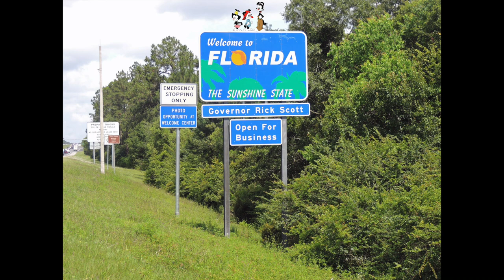"Cartoon Characters in Reality" Slideshow 31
Ladies and gentlemen, I present to you, more Cartoon Characters in Reality! Once again, everything you have just seen, I have created from scratch. I used Adobe Photoshop to create these photos with the cartoon characters in them. Using Adobe Photoshop, I traced out the cartoon character(s), and then dragged them into the photo with me, or if the photo doesn't have anyone in it and the photo may just be a set piece. In Photoshop, I use the Lasso tool. If you set it on Magnetic Lasso, it will be a whole lot easier to trace. To trace out the character(s). Then I drag them into the main photo. The result: CARTOON CHARACTERS IN REALITY! Also remember, if you have any requests for Cartoon Characters in Reality photos, or if you'd like me to do a picture with you and a certain cartoon character(s) of your choice, just leave me a comment or send me a message. I'll look into it, and gladly see what I can do.

TITLES OF PHOTOS LISTED BELOW:

00:33 "Marcie the Border Guard!"
00:41 "No Bears Around Here, Today!"
00:49 "The Warners Pass Through Des Moines!"
00:57 "Smokey the Photo Bomber!"
01:05 "Marcie Enters Canada!"
01:13 "Garren and Wanda Win the Spelling Bee!"
01:21 "Which Side is the Front?!"
01:29 "Potato Bag-Flavored Chips?"
01:37 "The Warners Pass Through St. Paul!"
01:45 "Charlie Brown Meets Winnie the Pooh!"
01:53 "Garren and Rhonda Conquer Rocky Run!"
02:01 "The Warners Pass Through Pierre!"
02:09 "I've Found My New Army!"
02:17 "Marcie Reaches Prince Edward Island!"
02:25 "Garren and Lucy Conquer Mount Washington!"
02:33 "Marcie Visiting the Official Island Store!"
02:41 "The Warners Pass Through Bismarck!"
02:49 "Marcie's Dinner of Choice!"
02:57 "Plankton Hypnotizes Marcie!"
03:05 "Finally, Civilization!"
03:13 "Plankton Commanding Marcie!"
03:21 "The Warners Escape From North Dakota!"
03:29 "The Warners Pass Through Topeka!"
03:37 "At Least We Have Two Beds!"
03:45 "Plankton is Arrested!"
03:53 "The Warners Pass Through Montgomery!"
04:01 "Marcie Makes it Back to Maine!"
04:09 "Helloooo. Florida!"
04:17 "Marcie Plans Her Next Trip!"
04:25 "It's Great to Be Back!"